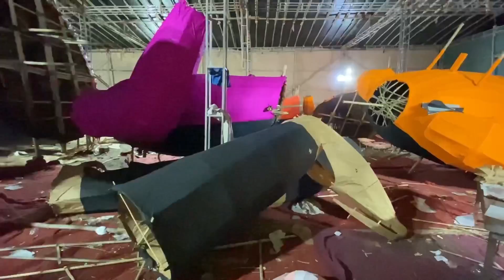कोटा दशहरा मेला 2023 रावण आख़िर तैयार हो ही गया || Exclusive Interview with Artist Who Made this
Kota Ravan 2023 aakhir tayyar hai || Exclusive Interview with Artist Who Made this RAVAN in Kota 🔥